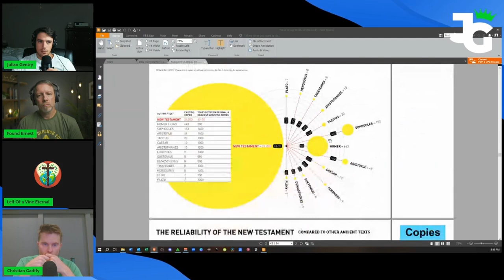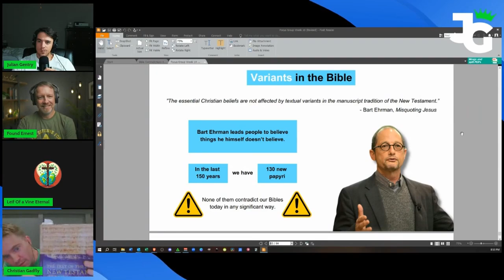This Makes the Bible the BEST Ancient Text!